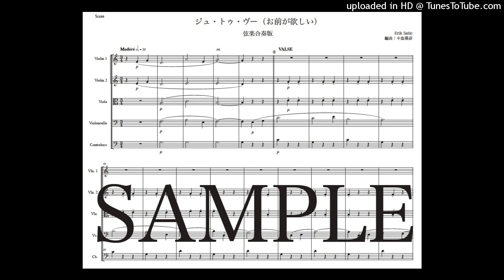サティ「ジュ・トゥ・ヴー」弦楽合奏版（編曲：中島雅彦）